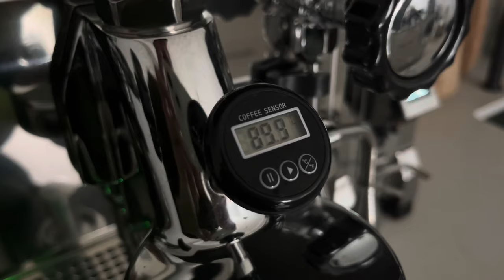aesthetic morning coffee routine ☕️ | Rocket Appartamento | latte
Here’s a quick video of my morning coffee routine making a latte. Enjoy!

MY COFFEE SETUP:
Espresso machine: Rocket Appartamento
Grinder: Eureka Mignon Specialita